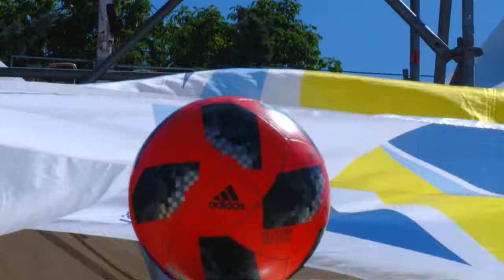ФОНБЕТ Чемпионат России 2018. 8 тур. Сити - ЭЛМОНТ Все голы и лучшие моменты